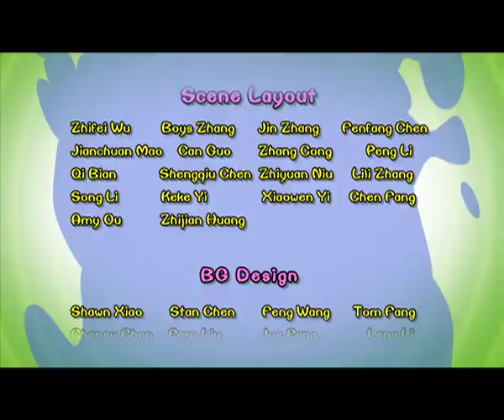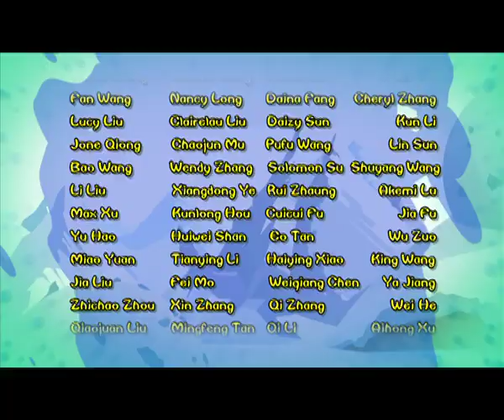Chicken Stew 187 | Sweet Sugarcane Juice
The weasels pretend to be sugarcane juice vendors and wait for the chickens to come to them. Slim and Glutton turn out to be right this time. When Uncle Wattles and Free Range see the juice, both are willing to grab a drink. The weasels lie to the chickens and tell them that they run out of sugarcane and it is the best if Uncle Wattles and Free Range could come to the sugarcane garden with them. When the four do arrive at the garden, the fight begins. The chickens win once again and the weasels are embarrassed.